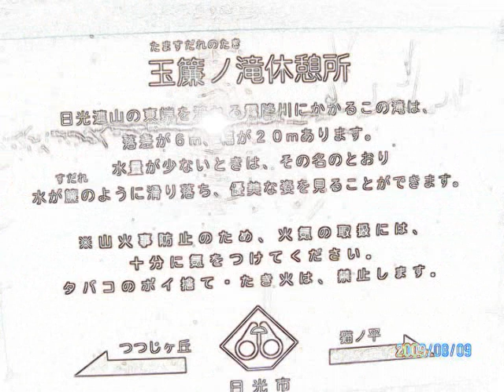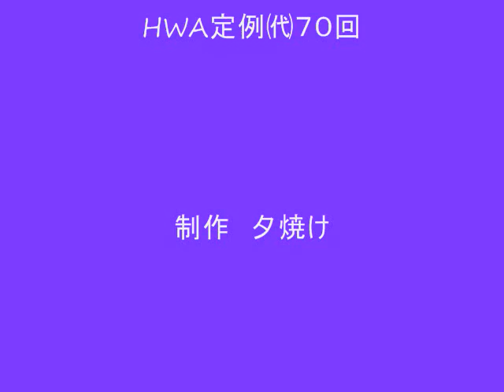日光霧降高原